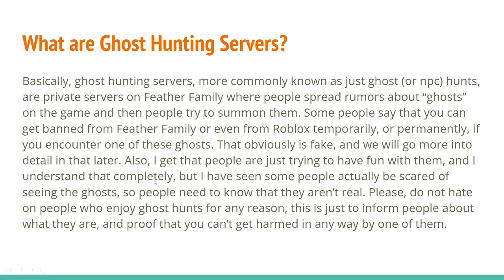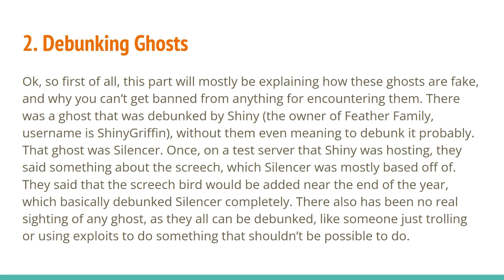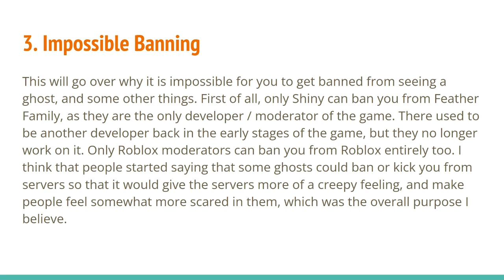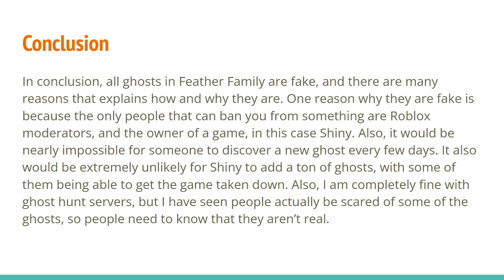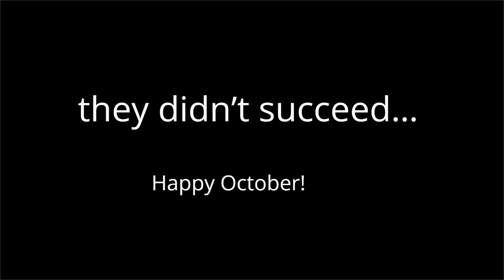Debunking Feather Family Ghost Hunts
ghost hunt = nuh uh (wait what)